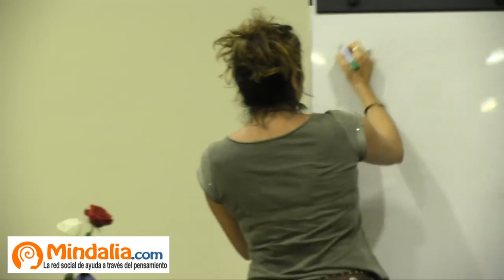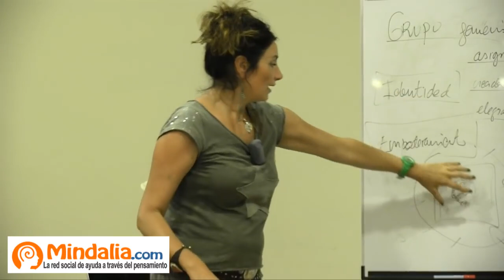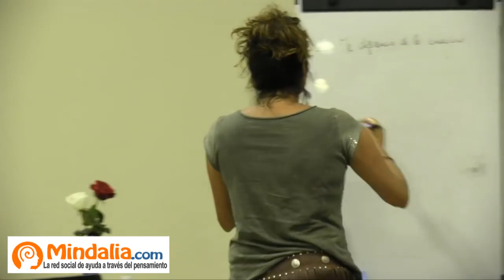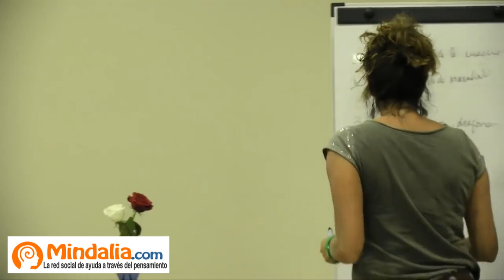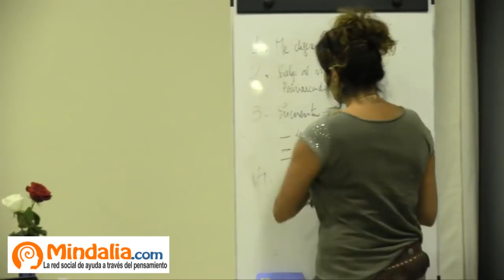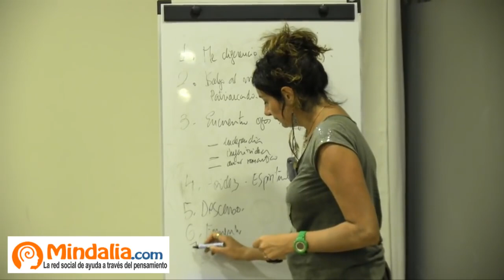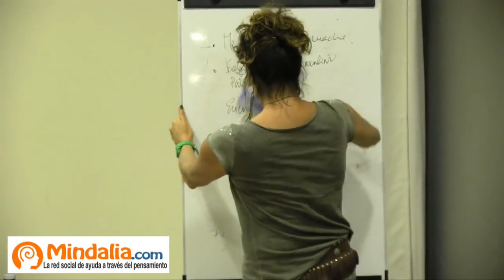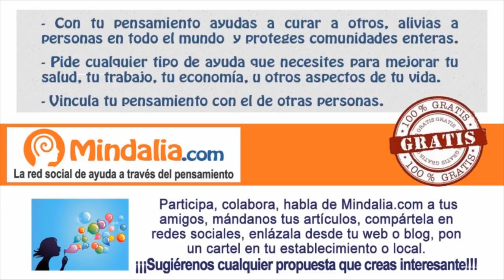El viaje heroico para ser una mujer completa y consciente, por Erika Gloria Calzada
El viaje heroico para ser una mujer completa y consciente por Erika Gloria Calzada, que tuvo lugar en Ecocentro (Madrid) el 21 de Septiembre 2015.